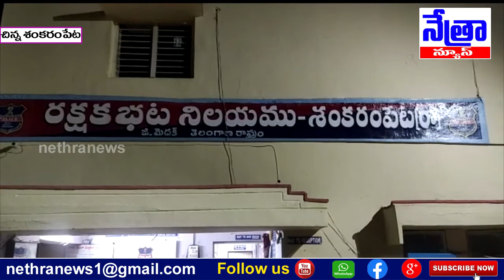చిన్నశంకరం పేట/సూరారం గ్రామంలో బెల్ట్ షాపుల పై ఎస్.ఐ మహమ్మద్ గౌస్ ఆధ్వర్యంలో దాడులు | Nethra News